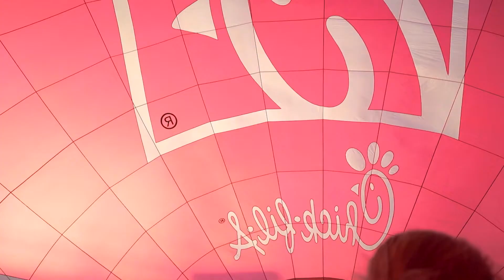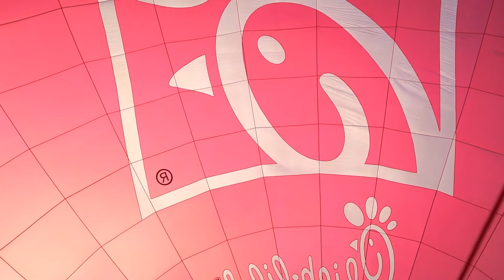Hot Air Balloon Launch in Lehi Utah. Inside a hot air balloon.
Just a quick documentary-style video I did for a friend launching their hot air balloon right here in Lehi Utah.  A very fun experience for sure.

Video by London Lewis Photography
Music credit to Unicorn Heads for 'Stellar Wind'.